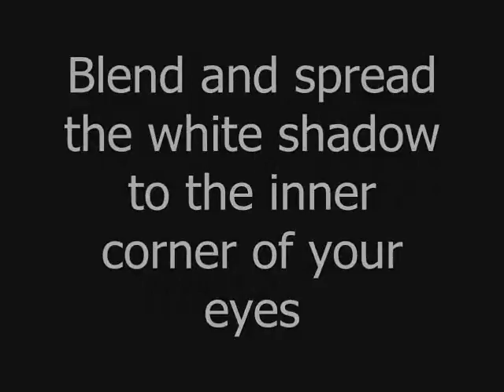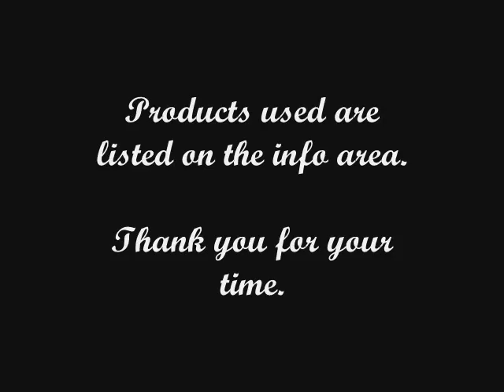Grey and Black Smokey look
Preparing for the party season folks!

Products used:

Eyes:
Ellana Mineral Concealer in Revive
G-lish Gelato Eyes Cream #15
Ellana Multipurpose Minerals in Ethereal
Ellana Multipurpose Minerals inAshen
Everyday Minerals Eye Shadow in Bundled up
Maybelline Gel Liner: Black
Mascara: Max Factor False Lash Effect

Eyebrows:  Elf Studio Eyebrow Kit in Light

Face:
Doctor Jart BB cream Silver Label
Ellana Mineral Foundation in French Vanilla Latte
Ellana Mineral Setting Powder in Espresso con Panna
Blush:  Ellana Mineral Blush in Fetish

Lips:
Skin Food Honey Glossy Rouge #362
Prestige Cosmetics - Lightshine Lipgloss in Tobago